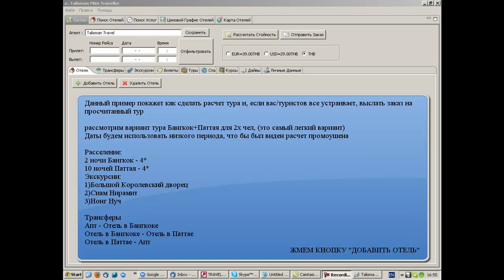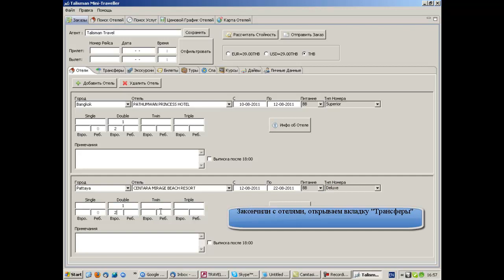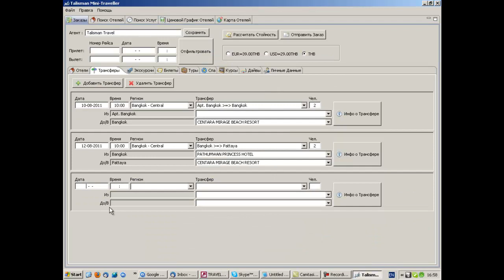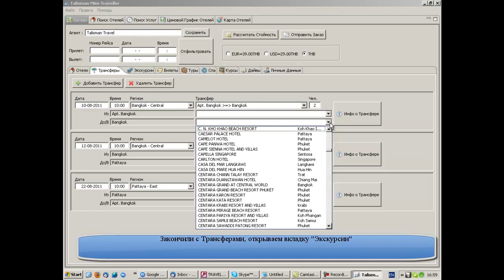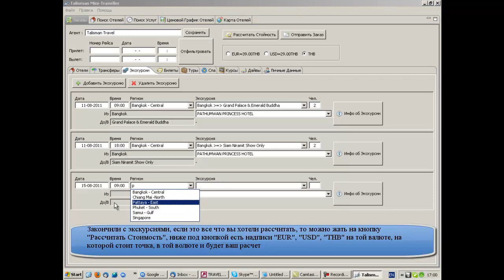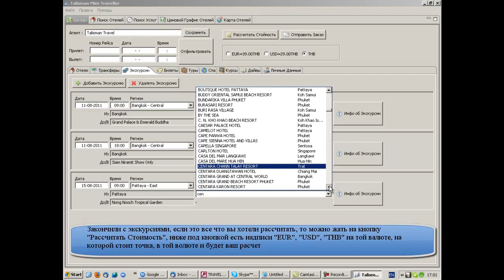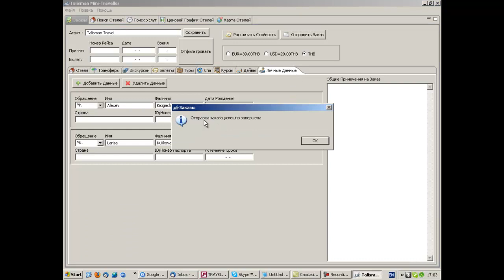How to Calculate Tour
Показано как рассчитать тур с помощью программы Talisman-Mini-Traveller